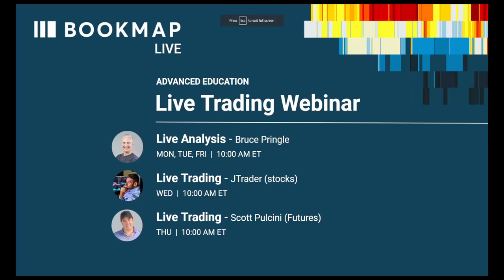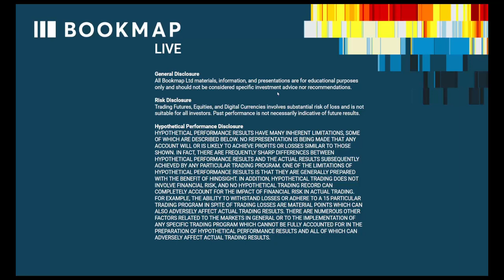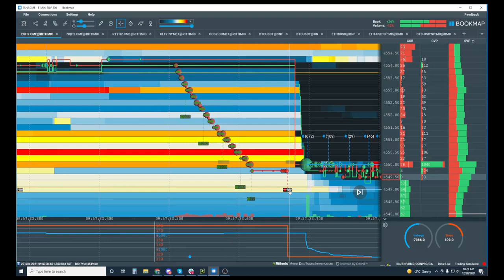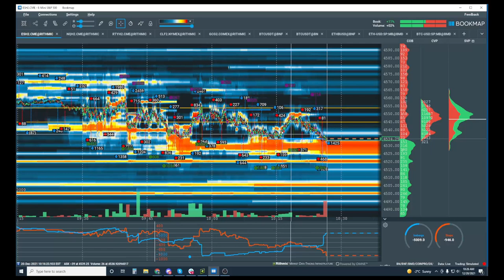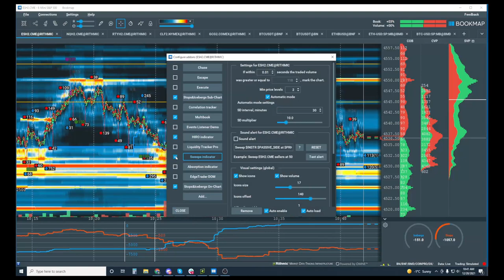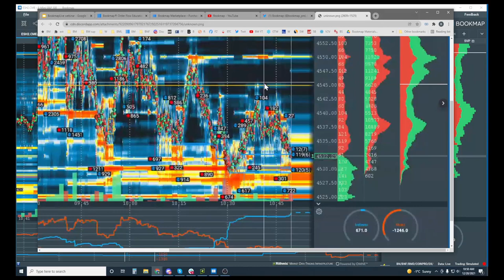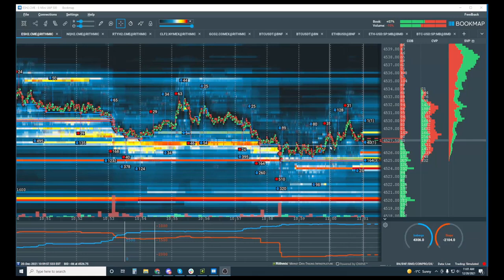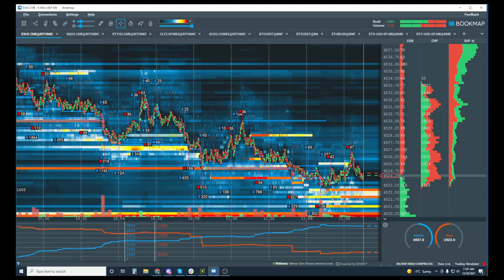2021-12-20 BookmapLive - Icebergs with Higher Time Frame Analysis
In this webinar, we see massive Iceberg transactions in the ES Futures order flow within Bookmap. It is one of our daily BookmapLive Advanced webinar, free with your Global+ subscription. We cover live forward looking real-time analysis. It is not hindsight. Due to our object real-time analysis, we give insights to where price might move next.

- Massive Iceberg transactions led to a multi-day move
- Live reading of ES on the Higher Time Frame (HTF)
- Understanding the importance of market structure.
- Reading HTF momentum within order flow market structure

ABOUT BOOKMAP

Bookmap is a market depth visualization software and super fast trading platform. It is the only platform that provides you with a full transparency of the market. By getting a dynamic heat map  view  ​(with HD movie like qualities) and watching ​ the historical  ​evolution of the order book and order flow​,  you will be able to get a better  'feel'  for market movements​, ​see the relation between traded liquidity (volume) and the 'rested' liquidity (limit orders), watch clearly visible patterns of  ​other traders, including HFT ​strategies, ​and use your newly gained insight of the market activity to improve your trading decisions.

GENERAL DISCLOSURE

RISK DISCLOSURE